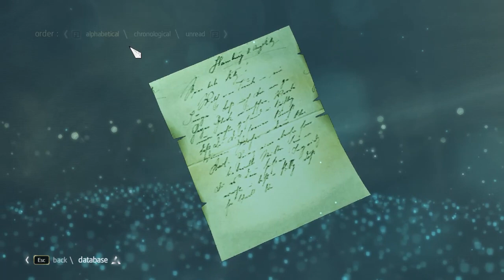Assassin's Creed IV Black Flag Part 9